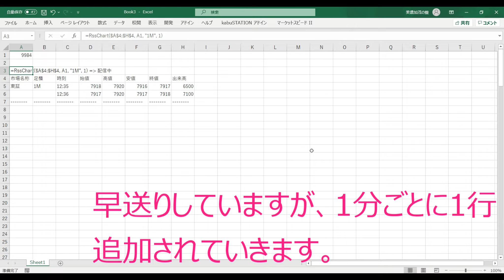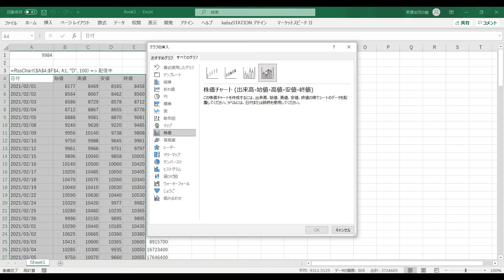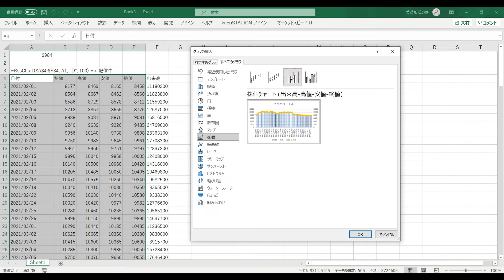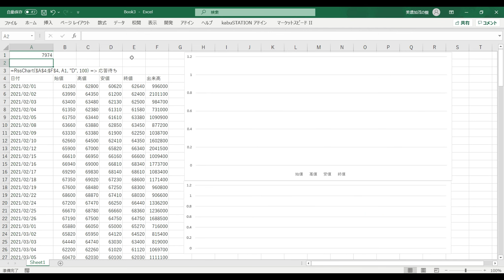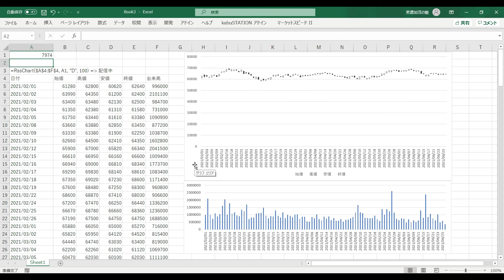マーケットスピード２のRSSを確認する（チャート機能）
金曜日の夕方、マーケットスピード２のRSSがリリースされ、今日が実際に株の値動きがある中、RSSの挙動を確認出来る最初の日となります。本日はチャートの関数を確認します。過去のチャートや移動平均線の機能もありますが、普通のチャート情報を確認します。
この関数の式はRssChartとなっていました。
ここでは銘柄コードは直接入力ではなくセル参照を選択します。足種はティックを選択し、手っ取り早く確認します。
取得項目は1つだけ選択できるだけでなく、複数まとめて選択することができます。今までのRSSの関数は1つのセルに対し、1つの関数を入力していました。この新しいRSSの関数は1つのセルに関数を入力すると複数のセルに値が表示されます。値を選択して確認しても式ではなく数値だったので、そういうものと考えて作業をします。
複数選択する方法はエクセルのやり方と同じで、1つの項目を選択後、SHIFTキーを押しながら別の項目をクリックすることで可能になります。CTRLキーを押しながらクリックすると、欲しい項目だけを選択できます。
色々項目を選択しましたが、ティックは時刻と終値だけで良かったみたいです。
また、表示本数を100にしたら、それ以降の行にリアルタイムに株価が表示されていきました。100とは直前の株価が入るみたいです。
同様にして、1分足も出してみます。ただし、今度は表示本数を1としてみます。これで意図した所からリアルタイムに表示されました。
また、セル参照にしたのでコード番号を書き換えれば、そのコードの銘柄が表示されます。

次は日足のチャートを表示してグラフを作成します。これをやればサンプルのエクセルシートと同じものを作成することができます。
さすがに日足の表示本数が1では意味がないので、それなりの数を入力します。
まずは、日付、始値、高値、安値、終値の株価グラフを作成し、出来高は別途、棒グラフで作成します。
5分足などは日付がエクセルに準拠しない時刻形式なので、エクセルで株価グラフを作成することができない時がありますが、そういったときは、いったん時刻を準拠した形式にするか、日付形式で書き換えれば作成できます。その後、RSSの時刻に戻すだけです。

twitter superdoccimo